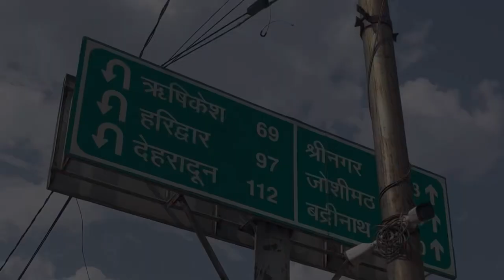KEDARNATH TRIP part 3 || welcome to Uttarakhand 👏🏻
Follw karana